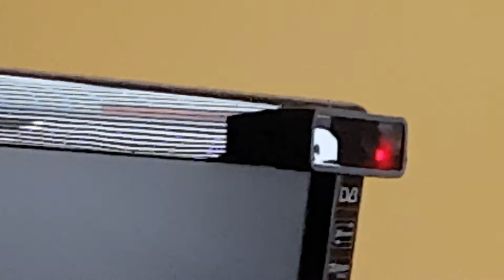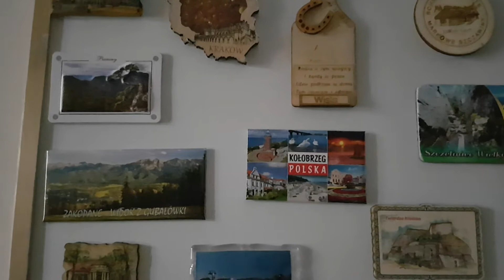Galaxy S7 TEST Camera 1080p Full HD ZOOM Przybliżenie 8x | MediaTester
Nagranie Testowe, by pokazać jakość nagrywania w trudnych warunkach oświetleniowych, czyli takich, jakie mogą zdarzyć się każdemu, a nie w piękną pogodę, gdzie prawie zawsze wszystko wychodzi.

Samsung Galaxy S7 sprawuje się świetnie.
Oceńcie w komentarzu, co myślicie.